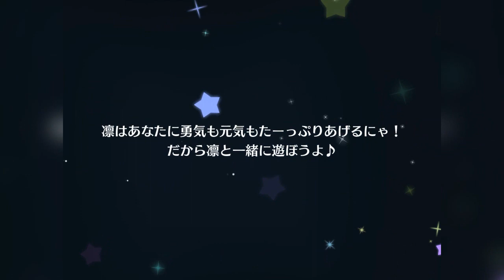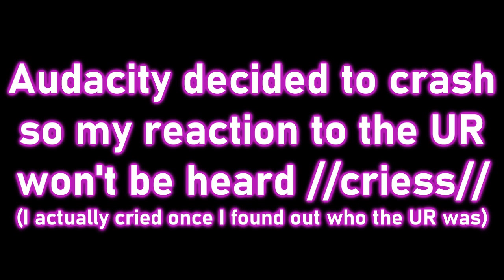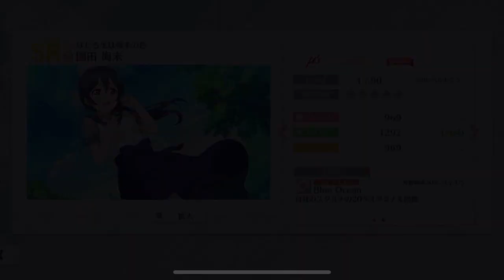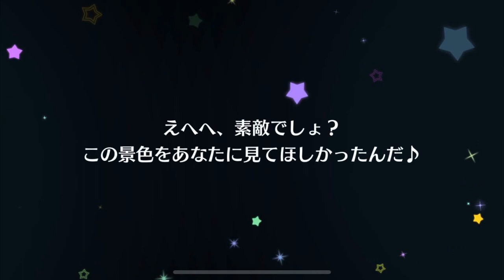Sealynn Scouts: SIFASFEST Free Scouts (Love Live!: SIFAS)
Since Love Live! Fest is happening. Klab decided to give us free scouts :)

✿ Info (JP SIFAS ACCOUNT);;
Courtney
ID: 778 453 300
Leader: Rin Hoshizora (μ's)

Sealynn
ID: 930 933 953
Leader: Yoshiko "Yohane" Tsushima (Aqours)
✿ Developer | KLAB
✿ Genre | Rhythm Action